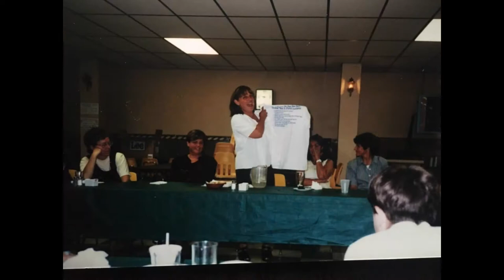Intro: To Mrs. Queener, With Love from 22 Seasons of Penn Yan Girl's Lacrosse Players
Intro

An end of an era for Penn Yan Girl's Varsity Lacrosse has come with the retirement of Coach Patricia Queener after 22 seasons as the Head Varsity Coach.

The first ever Penn Yan Girl's Lacrosse Club team was formed in 1994. We practiced where ever we could including a rundown community center. Our uniforms were hand me down football jerseys and we traveled to games in an old ARC bus that became named the Magic Mooner. We petitioned the school board and fought hard to establish the first ever Varsity program.

Spring 1995 would go down in the record books as the inaugural Penn Yan Varsity Girl's Lacrosse Season. We went 14 and 1 ... with the only loss going to Irondequoit High School in the Sectional Final game. A game that went in to double overtime.

For 22 Seasons between 1995 and 2016, Penn Yan Academy's Girl's Lacrosse team has a record of 337 Wins and 80 Losses. For statisticians out there that is an 80% Win against average rate.

-8 New York State Section V Championships
-8 New York State Playoff appearances
-4 times New York State Runner Up's
-2 STATE CHAMPIONS

-20 High School All Americans Award titles

-Unofficially, 73 girls have graduated from Penn Yan and gone on to play in college:
-13 Community College Players (7 who went on to play at various levels)
-27 Division III Players
-9 Division II Players
-30 Division I Players

-11 Collegiate All American Award Titles

-14 ladies have gone to coach at high school and collegiate levels

Players all had one thing in common.

Playing girls lacrosse for Patricia Queener representing the Blue and Orange Mighty Mighty Mustangs of Penn Yan, a small town in Western New York with a high school population of less than 450 students.

The following is a collorabtive effort by women Coach Queener has touched the lives of.

1 Cheer.

1 Coach.

Let's Stick Together.